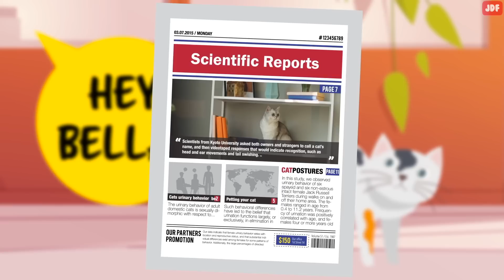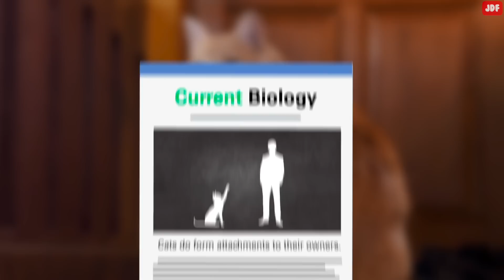Do Cats Miss Us When We Leave the House?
Does your cat miss you when you leave the house? Do cats recognize and remember their owners? why do cats ignore us when we call them? And, do our cats understand that we love them?

Do cats recognize us?
Your cat not only knows who you are but they can tell you apart from outsiders and other people within your own home.
Cats even have a favorite person, preferring the company of one individual over others.
Cats naturally feel affection for those who play with them, feed them, or care for them, though they don’t always make it obvious.
But remember, research has shown that cats don’t recognize their owners by sight. Human faces may all look pretty similar to cats because cats are colorblind and nearsighted.
Instead, cats identify humans based on scent and sound.

Do cats learn their own names?
A study published in the journal Scientific Reports showed that cats do know their names—even when it is called by a stranger. In fact, cats may also know the names of the people living in their household.
This study suggests that cats are just as good as dogs at learning. They’re just not as keen to show their owners what they’ve learned.

Why cats don’t respond to us
If your cat recognizes your voice, why do they ignore you when you call their name?
Believe it or not, your cat is responding to you, but you don’t notice because the recognition is very subtle.
A cat won’t necessarily come running into a room like a dog. Instead, they will twitch their ears or tilt their head slightly, which denotes that they have acknowledged your voice and are getting on with their business.
Don’t take this personally as your feline friend is not ignoring you.
The lack of obvious reaction indicates that your feline friend recognizes your voice and feels safe. This should be deemed a compliment as the behavior suggests a secure attachment.

Do cats miss their owners?
Cats miss their owners while they are away.
Research has shown that cats feel safer and more secure when their owners are around, and may even experience stress and separation anxiety when their owners are gone.
It’s important to remember that cats have plenty of different personality types. When left alone at home, some cats sit by the window and wait patiently for you to come back. Other cats may show signs of separation anxiety, such as excessive vocalization, pacing, trying to escape, and eliminating outside the litter box.
And keep in mind that although cats are independent and strong animals, but they can also be delicate and sensitive.

Without the sense of security provided by their guardians, many abandoned felines may not know how to fend for themselves and survive. They may stop drinking and eating, and their problems can be compounded by the psychological effects and stress of abandonment.

Can cats sense our mood?
Cats are not only capable of recognizing and perceiving our moods, but they are affected by them.
Our felines spend large parts of their day analyzing us and reacting against our emotions and changing their behavior according to how we feel in the moment.
For example, a study by Oakland University researchers revealed that cats are more likely to show “positive” behaviors such as purring if they see that their owner is smiling. Frowning on the other hand was met with less enthusiasm.

How long can a cat remember a person?
It’s one thing to recognize you, but you might also be wondering if your feline friend remembers you, especially if you have been separated for any reason.

While it's impossible to put an exact time on how long a cat's memory can go back to, it's believed that a cat's long-term memory is indefinite. There are many stories of cats recognizing their owners many years later.

Do cats understand we love them when we kiss them?
If you kiss a cat, even if she doesn't understand the traditional definition of the action, she will likely appreciate the gesture and feel loved. Human touch goes a long way with cats. Felines often adore attention and interaction.